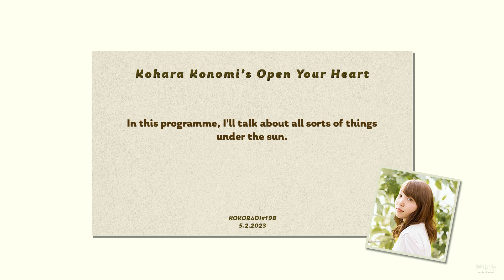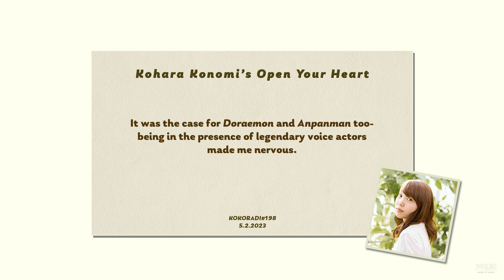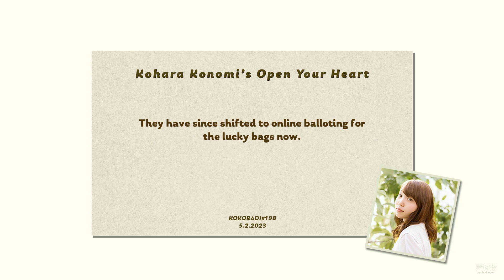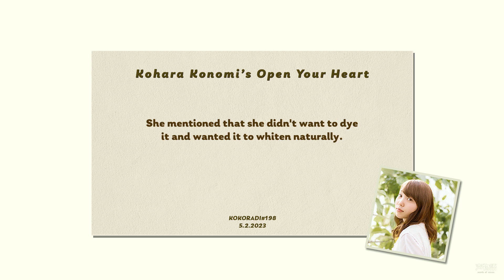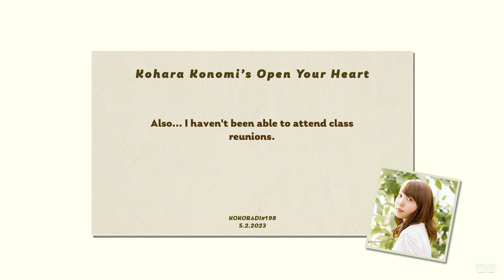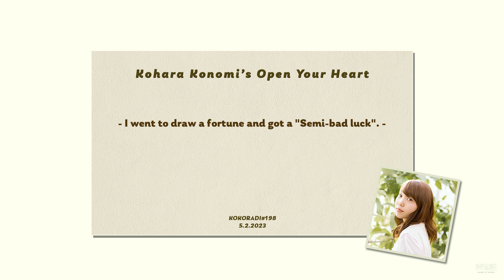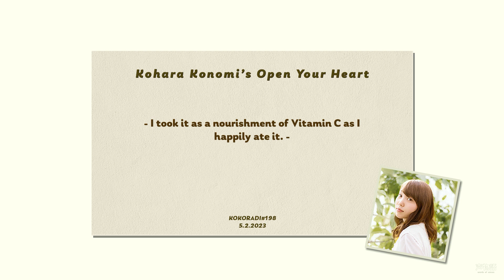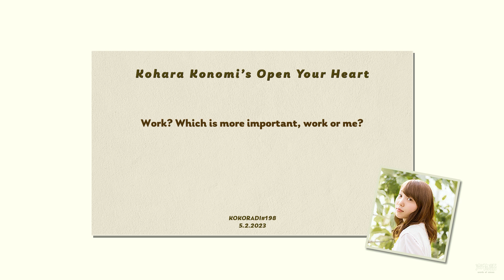[Kokoradi #198] Kohara Konomi's Open Your Heart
Time stamps:
0:00 Start
02:00 Ask Koko!
03:00 Mail Segment
18:06 A Positive Take!
25:26 Ending
28:05 Line of the Week

I remember that video (or rather, Instagram story) that Koko-chan posted of her running in the lobby!

Koko-chan's YT channel membership is now open!
There are currently 3 tiers of membership:

Milk tier (90 yen/mth): You get a loyalty linked badge which changes according to your membership period, and the ability to use kokohara's emoji.

Cat tier (490 yen/mth): Milk tier benefits + You get to see bloopers of her videos, as well as dubbing videos

Moon tier (1190 yen/mth): Milk and Cat tier benefits + members limited live streams and exclusive photos.

*Do note that the charges are different according to which region you stay in.